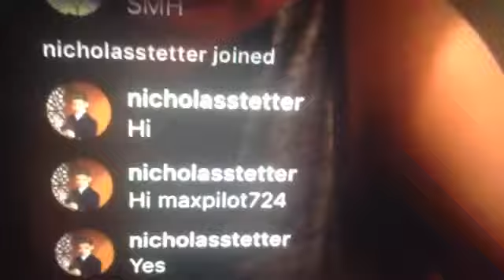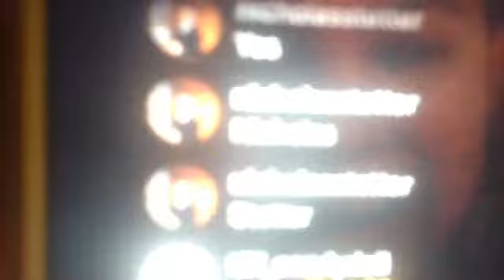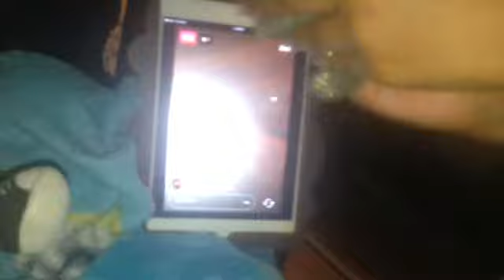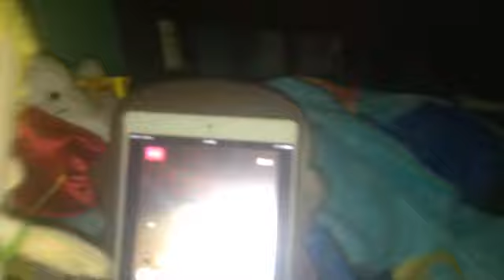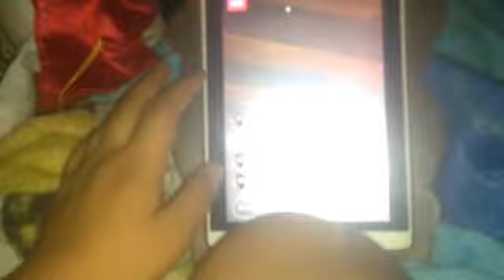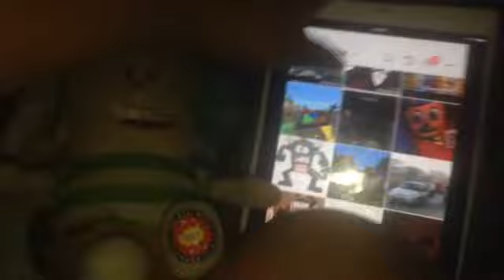Blog#398 THE CAPTAIN UNDERPANTS SHOW S3E62 LIVE ON INSTAGRAM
Going on live